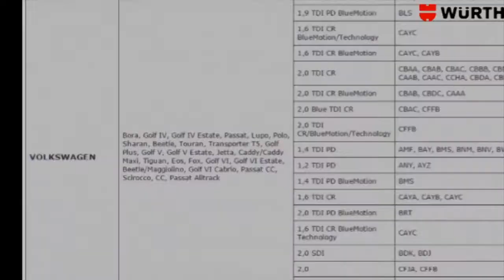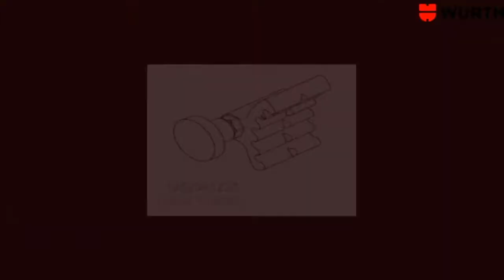Wuerth 1952005230 NL FRA